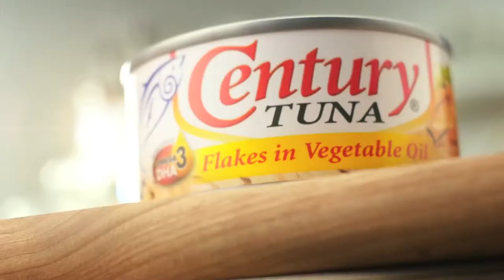Century Tuna 'Easy'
Client: Century Pacific Food
Product: Century Tuna
Agency: PC & V Communications
Post House: Red Door Post
Directors: Erin Pascual (Food shots) & Ricky Villabona (Talent shots)
Producer: Rica Lustre
EP: Shash Recon